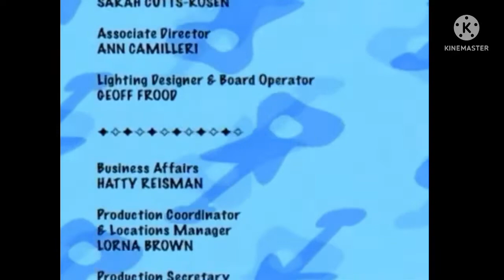Playhouse Continuity (October 3rd 2007)